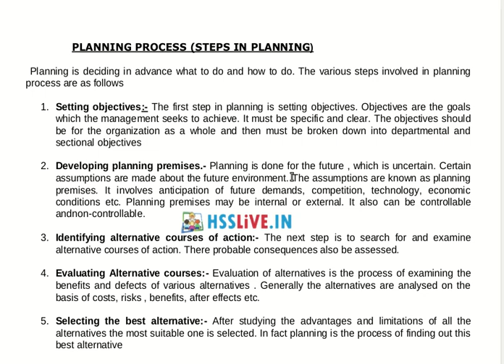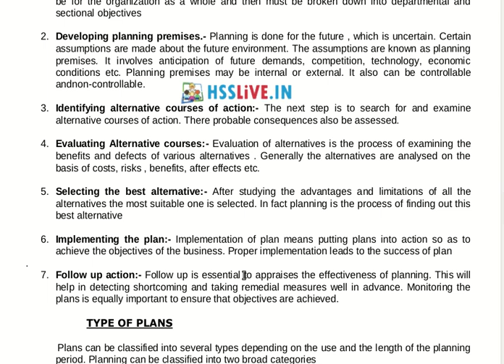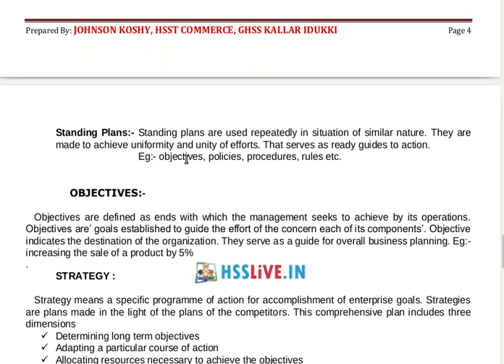+2 Business Studies English | Planning | Class 2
Planning : Steps | Process